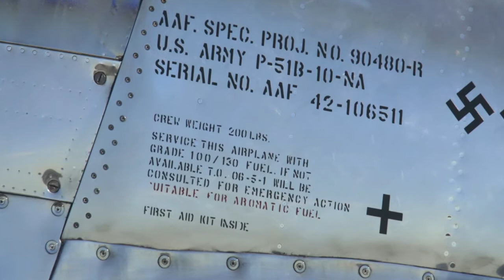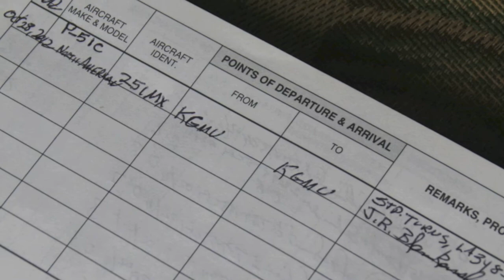P-51C Mustang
Slide Show of my flight in a P-51C Mustang, Betty Jane